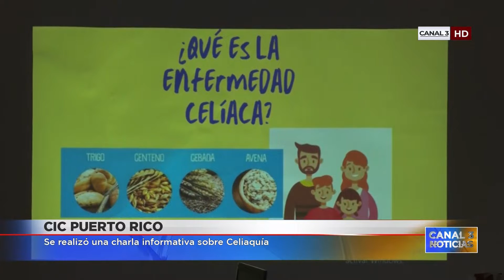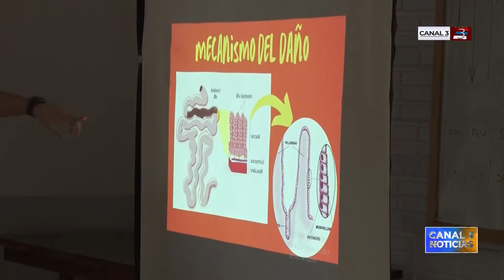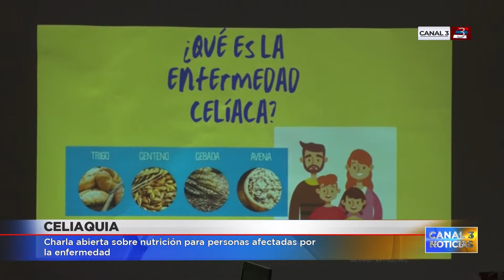Por el Día Internacional de la Celiaquía se realizan charlas informativas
El martes 4 de mayo se llevó a cabo una charla - taller sobre Celiaquía en el CIC del barrio San Francisco de Puerto Rico. La Nutricionista Luisina Alzola y Alejandra Ratoski, Técnica Gastronómica, disertaron sobre la temática y brindaron información sobre los productos que pueden consumir quienes son diagnosticados con esta enfermedad.